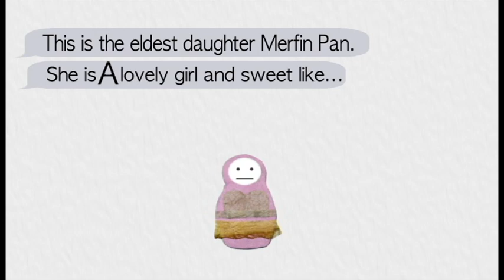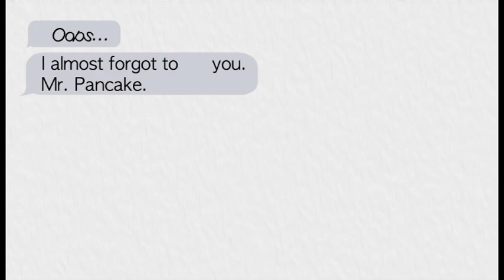Rachel Kwon TYPE Pan Family